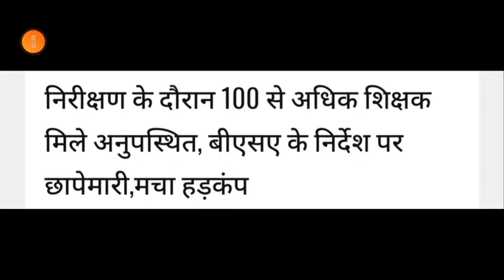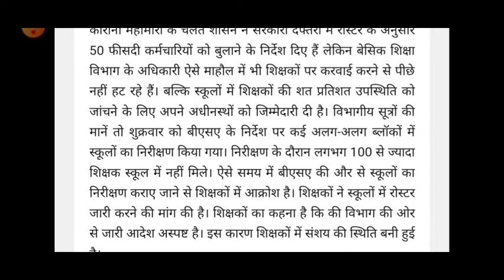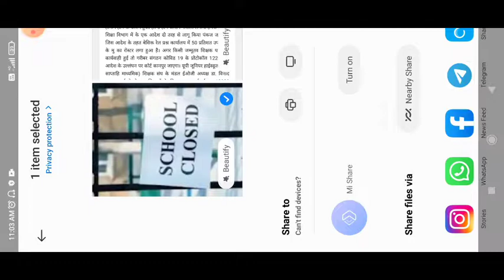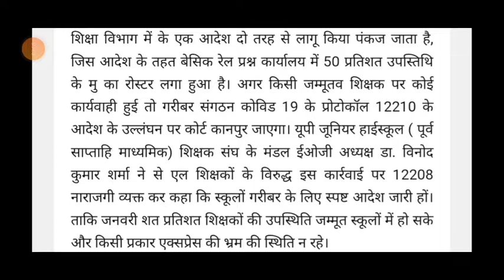निरीक्षण के दौरान 100 से अधिक शिक्षकअनुपस्थित, बीएसए के निर्देश परछाेमारी, मचा हड़कंप